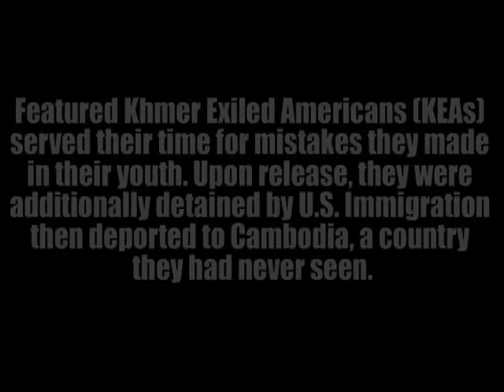Cambodian-American Woman Wants to Highlight Deportation Issue (Cambodia news in Khmer)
When Anida Yoeu Ali learned about the White House video challenge back in November of 2011, she immediately thought of a topic that she cares a great deal: forced deportation.  She then directs and produces a 3-minute video entitled 'My Asian Americana' with her husband who is a filmmaker, and submitted it.

In an interview via Skype from Phnom Penh where she now lives with her husband and 2 children, the Cambodian-American Fulbright Scholar and artist tells VOA Khmer that since deportation is an issue that is really important and also devastating the Cambodian American communities currently as well as other Southeast Asian communities,

"we thought that it's really important to highlight it and to bring awareness to the issue and the kind of devastating effect on the various families impacted by this."

The White House urges people to vote for one video among the 11 finalists on its web . The White House web site says that a group of finalists will come to the White House in March, 2012 to share their stories.

Anida says she is surprised that her video made it to the finalist round.  If she wins the trip to the White House, she says she will ask President Obama 'to make some steps into lifting the lifetime bar that a lot of these exiled individual and returnees have against them. '

"These are families, brothers and sons and sisters and daughters and people who are separated from their love ones that they deserve visitation rights that the life time bar that prevents them from returning to America is too much."

In 2002 Cambodia signed an agreement with the United States to take back deportees from the U.S.  These deportees mostly came to the United States when they were very young but never filled out the paperwork to become U.S. citizen. They all have committed crimes in the U.S. and have served out their sentences.  According to the Leitner Center for International Law and Justice of Fordham Law School, as of September 2009, the U.S. has returned 212 such deportees to Cambodia.